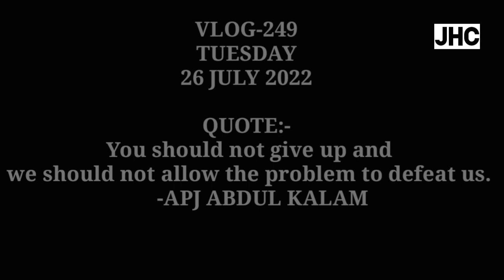जादुई पत्तियां मेरे गांव में और ताज़े फ्रूट्स के मज़े||JHC||VLOG